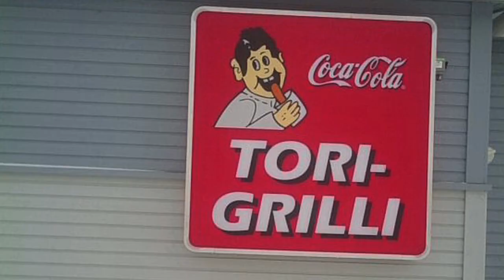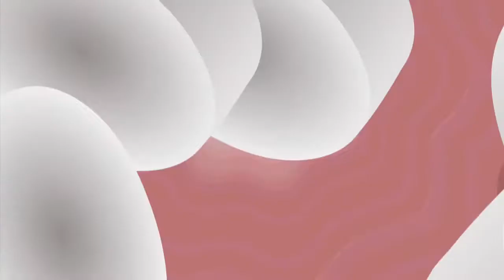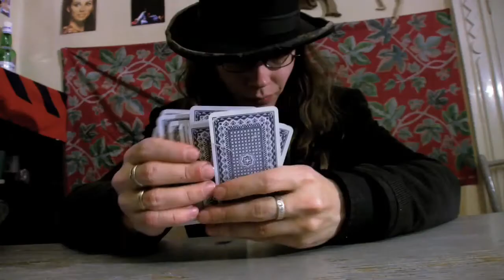Delfiini on paras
What kind of cocktail you'll got with Raahe, subutex and bloodthirsty swimming mammals?

The few lyrics of the song are in Finnish, but don't worry! It's all subtitled in English! That doesn't mean you necessarily understand much though. But who needs to understand a rollercoaster?

Animations, editing and occultism by Ossi R. Ojutkangas